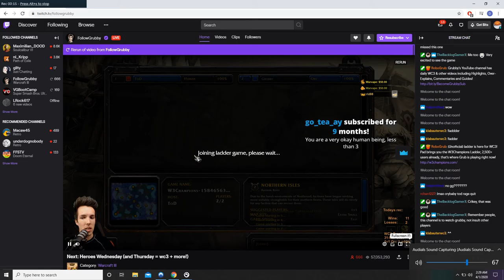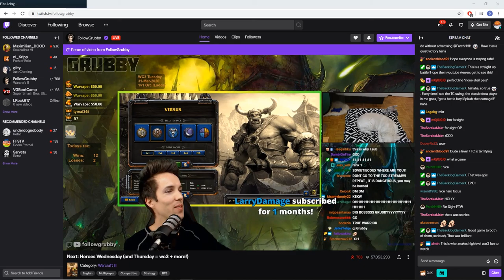grub vs tod